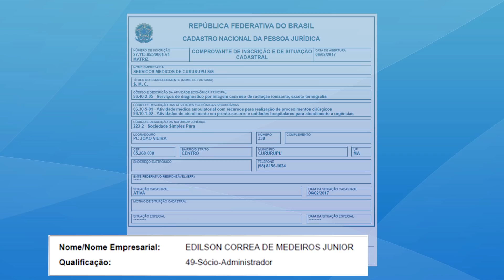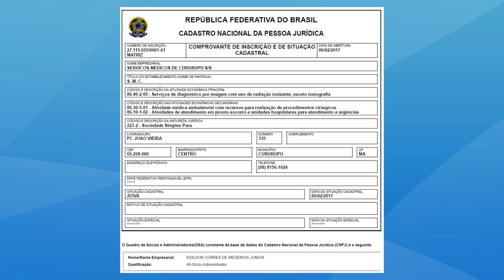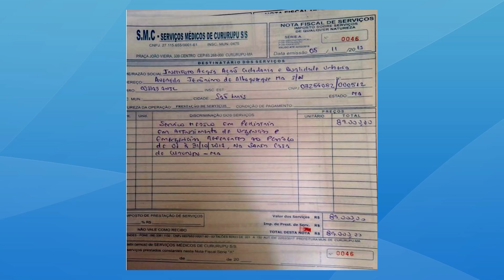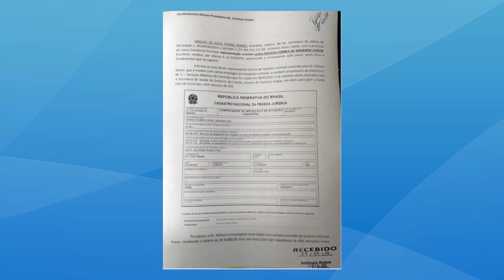DENÚNCIA DO MÉDICO DIRETOR DO HOSPITAL MACRO REGIONAL DE PINHEIRO MA